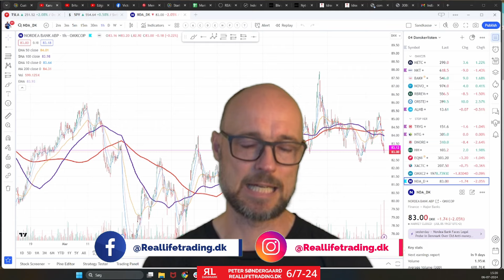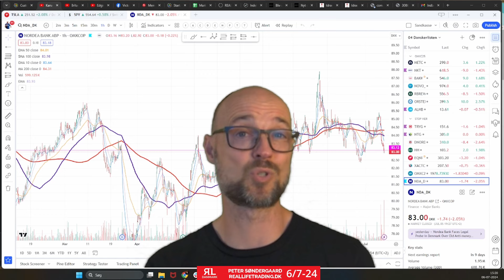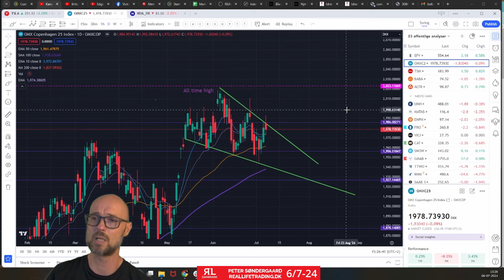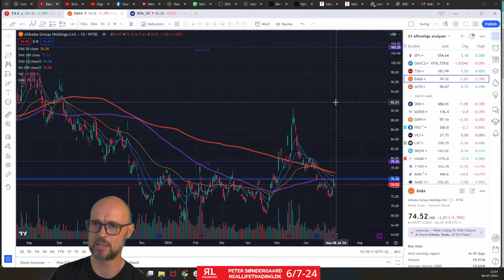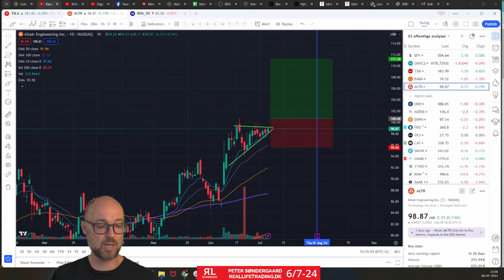RLT aktieanalyse - TSM, BABA og ALTR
Jeg ser på det generelle marked og leder efter swingtrades.
jeg ser på S&P500 ETF SPY  og OMXC25.